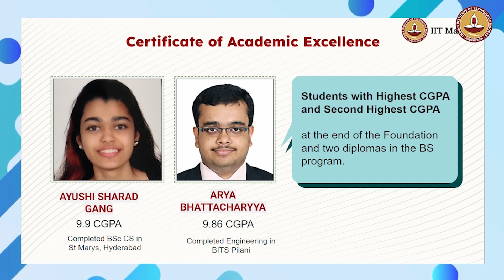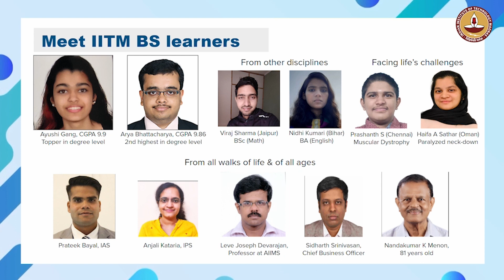Student toppers and diversity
IITM BS in Data Science program: Orientation: Student toppers and diversity